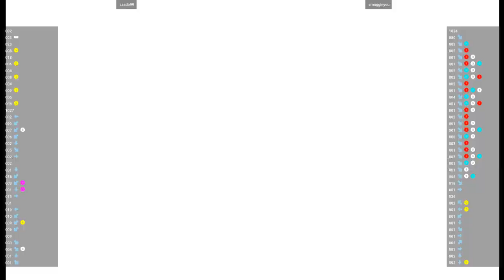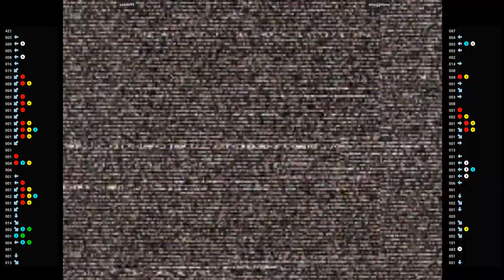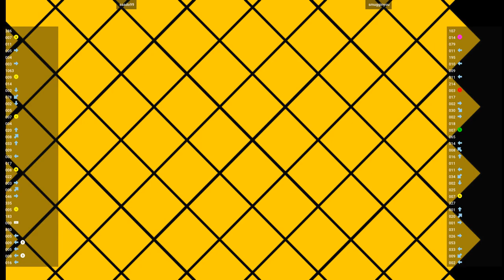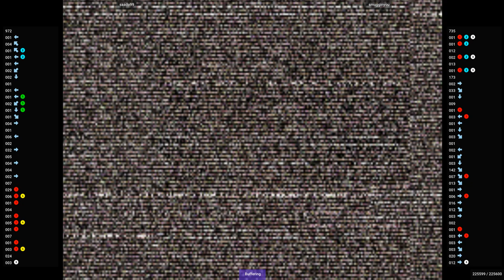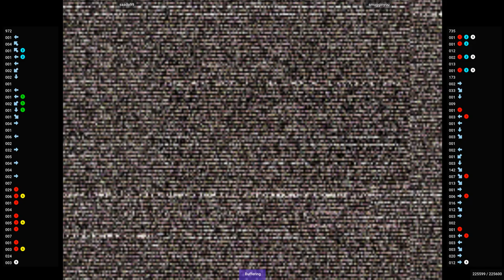CVS2 🕹 saado99 VS smugginyou